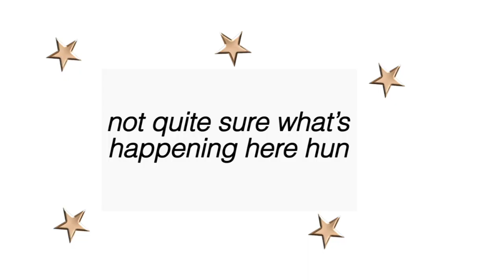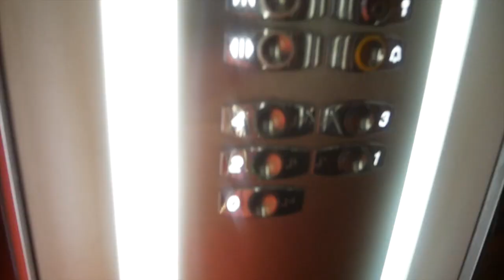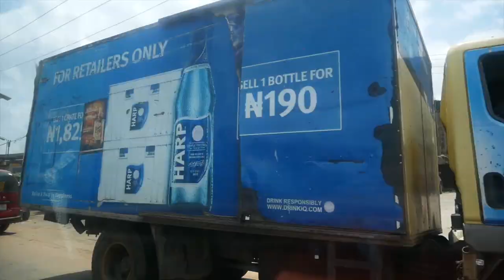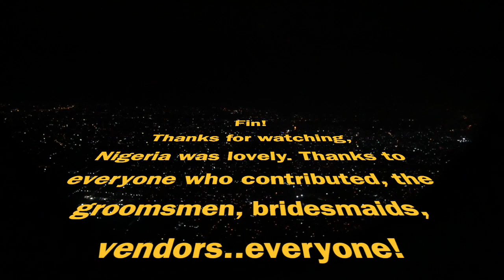SharP19 WEDDING VLOG